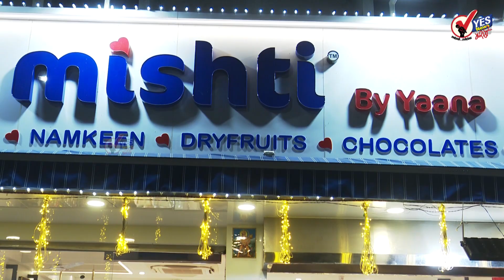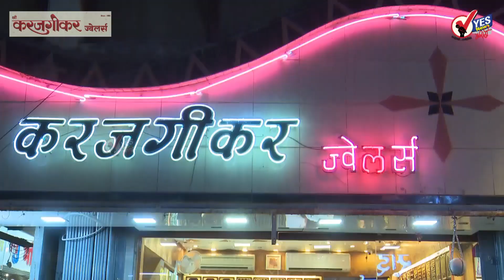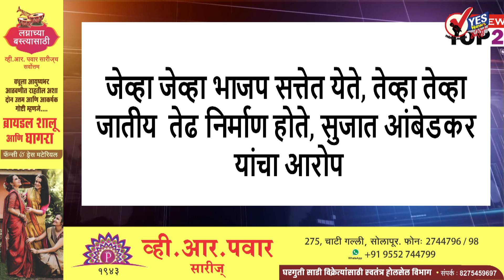TOP 20 | बारामतीच्या पवार कुटुंबीयाकडून दिवाळीत राजकीय फटाके फोडणे सुरू...!